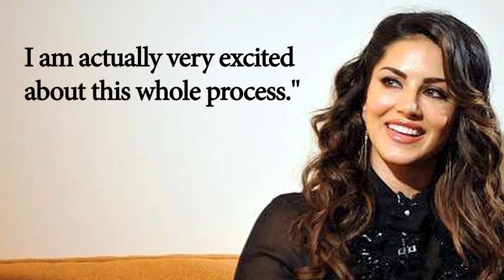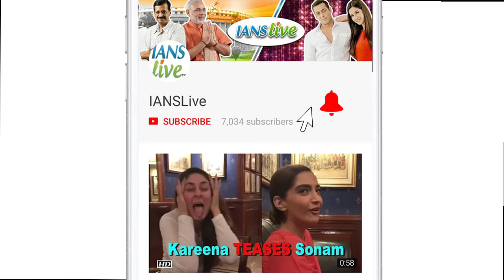Sunny Leone's Tamil Debut as Warrior Princess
Former adult film actress Sunny Leone made a swift move into the Hindi film industry in 2012. And now the Indo-Canadian actress is all set to make her debut in a Tamil film. She says south Indian films would help her grow as a person and an actress. The actress does not want to limit herself to Hindi and south Indian films. She is interested in working in other regional language films as well.